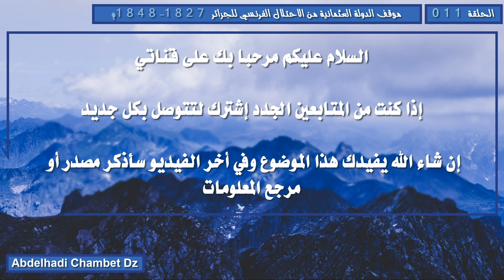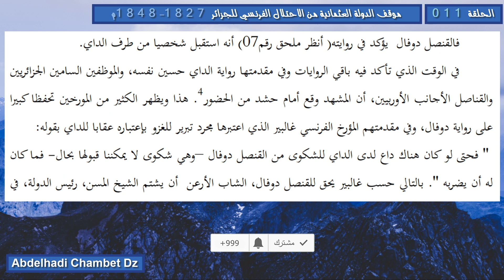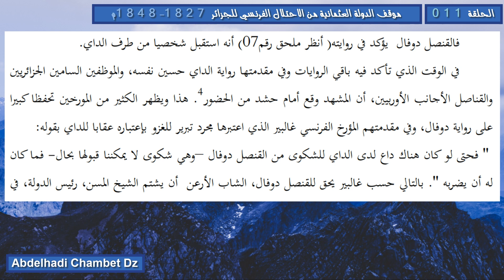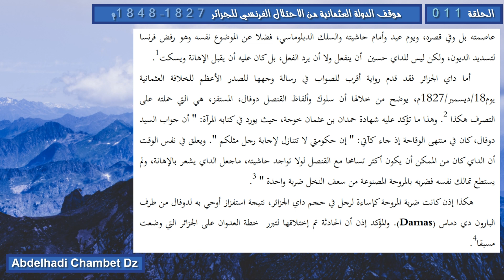خلفية الخلاف بين فرنسا والجزائر وتداعياته ثالثا: حادثة المروحة بين الداي حسين ودوفال 29 أفريل 1827م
الحلقة الحادية عشر من سلسلة موقف الدولة العثمانية من الاحتلال الفرنسي للجزائر 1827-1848م بعنوان خلفية الخلاف بين فرنسا والجزائر وتداعياته ثالثا: حادثة المروحة 29 أفريل 1827م .